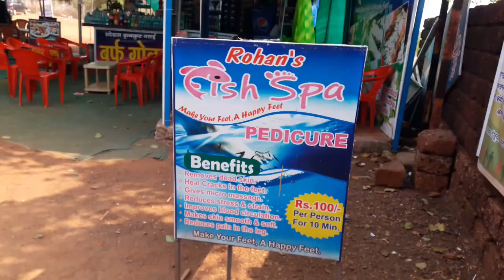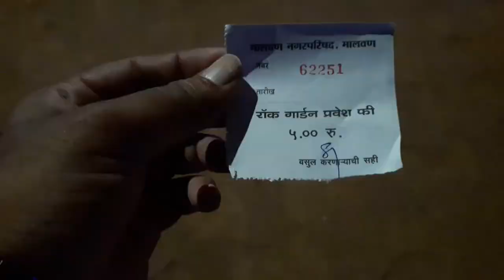रॉक गार्डन, मालवण Rock Garden, Malvan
खालील लिंक वर क्लिक करून मला follow करा.